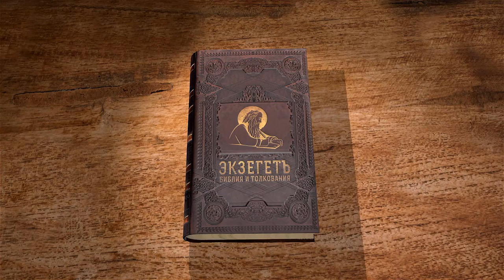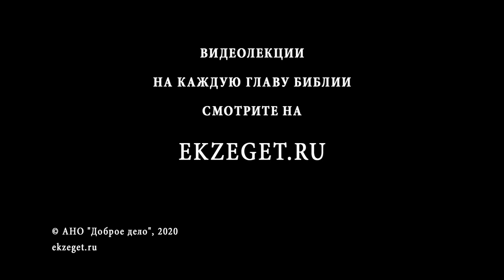Бытие. Глава 12. Андрей Десницкий. Ветхий Завет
Бог перебирает поколение людей, чтобы выбрать тех, кто сможет внять Его словам и воле. Этот первый достойный, кого избирает Бог, оказывается Авраам.
Всевышний говорит праотцу иудейского народа, чтобы он оставил все, к чему он привык,  и шел за Ним. Авраам в возрасте 75 лет оставляет дом и все, что нажил, и идет в Ханаан, как повел Бог, вместе с женой Сарой и всем семейством. Ханаан был населен языческими племенами, землю которых Бог обещал потомкам Авраама, которые примут истинного Бога и откажутся от язычества.